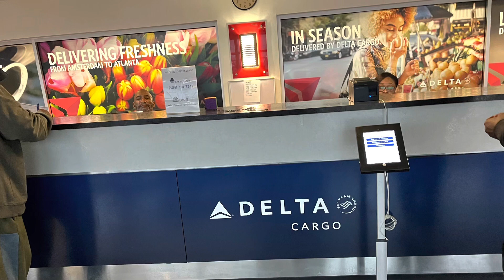4th run, Atl Airport to FL (what a 1st week) 💪🏿‼️🙏🏾🤦🏾